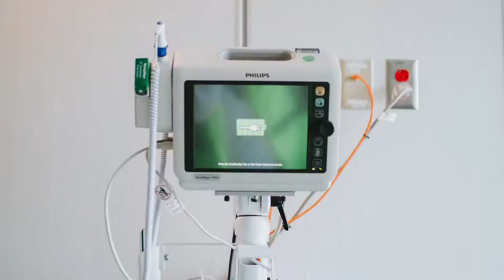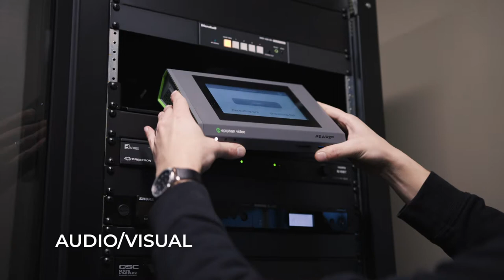Buist Electric - Healthcare Projects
The Healthcare sector continues to be an emerging industry requiring increasingly complex electrical and communications systems. Buist Electric has worked on some of the largest healthcare projects in West Michigan including the $286 million-dollar Helen Devos Children’s Hospital, Metro Health Hospital’s $90 million-dollar LEED Certified Construction, and Mercy Health’s $290 million-dollar addition and renovation.

"Healthcare has a tremendous amount of requirements to make sure that we keep our patients and our staff safe. At the same time, we have to try and deliver our projects as cost-effectively as we can deliver them, in order to be able to provide care at an affordable service rate." - Brett Butler - Mercy Health

At Buist Electric, we’re in constant communication with the Construction Manager to anticipate needs, provide solutions to problems, and avoid construction delays. Buist Electric utilizes an array of services to deliver projects on time and on budget. These include Outdoor Utilities, Communications, Building Automation, Electrical Testing, Audio/Visual, and Engineering Services.

"I can't think of any more complicated industry than healthcare. We have to build some of the most costly electrical systems of any building type. Without power, our ability to provide medical care is extremely compromised. Having a valued partner like Buist, that really looks out for us, is critical to help us reach our goals." - Brett Butler - Mercy Health

As your trusted partner, we are dedicated to ensuring quality by providing the highest level of service, efficiency, and integrity.